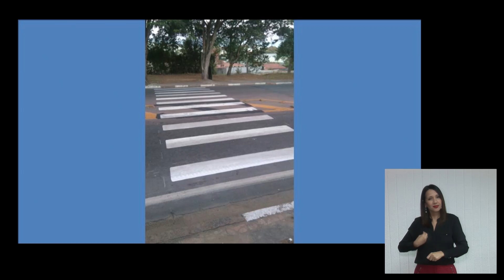65ª Sessão Ordinária - Discurso 04 Geraldinho Cangussú - 20-08-18